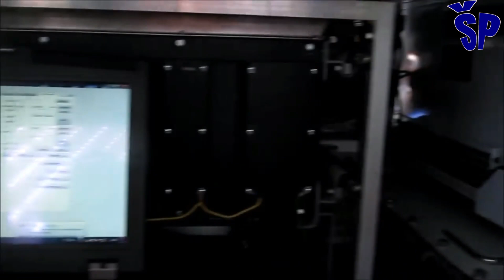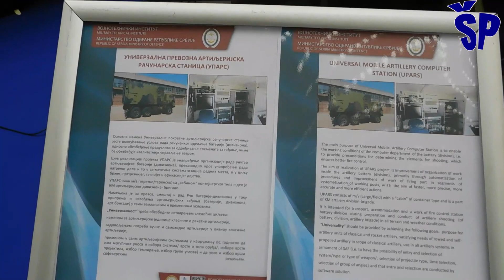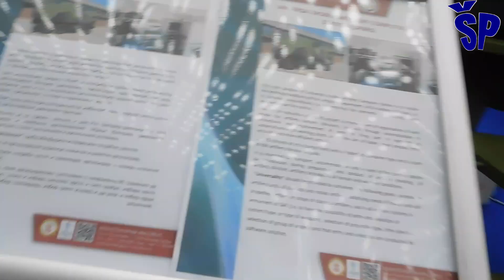Srpska univerzalna prevozna artiljerijska stanica UPARS Serbian Universal Mobile Artillery Station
The command-reconnaissance vehicle of the commander of the artillery division and the commander of the artillery battery, in cooperation with the universal mobile artillery computer station (UPARS), automates the process of managing artillery fire, through software that was completely developed at the Military Technical Institute.
The basic purpose of the UPARS universal transportable artillery computer station is to facilitate the working conditions of the computing department of the battery or the artillery division, that is, to provide the prerequisites for determining the elements for shooting, which ensures better management of artillery fire.
The goal of the implementation of the UPARS project is to improve the organization of work within an artillery battery or division, primarily through the improvement of the work of the fire department, in the segments of systematizing workplaces, with the aim of faster, more efficient, more precise and more accurate artillery action.
The UPARS system consists of a 6x6 TAM 150 all-terrain cargo vehicle with a container-type cabin and is part of the command post of an artillery division or brigade.
It is intended for transportation, operation and accommodation of the computing department of an artillery battery or division during the preparation and execution of artillery firing of a battery, division or brigade in all terrain and weather conditions.
Komandno-izviđačko vozilo komandanta artiljerijskog diviziona i komandira artiljerijske baterije, u sadejstvu sa univerzalnom pokretnom artiljerijskom računarskom stanicom (UPARS), automatizuje proces upravljanja artiljerijskom vatrom, putem softvera koji u potpunosti izrađen je u Vojnotehničkom institutu.
Osnovna namena univerzalne prevozne artiljerijske računarske stanice UPARS je omogućavanje uslova rada računačkog odeljenja baterije ili artiljerijskog diviziona, odnosno obezbeđenje preduslova za određivanje elemenata za gađanje, čime se obezbeđuje kvalitetnije upravljanje artiljerijskom vatrom.
Cilj realizacije projekta UPARS je unapređenje organizacije rada unutar artiljerijske baterije ili diviziona, prevashodno kroz unapređenje rada vatrenog dela i to u segmentima sistematizacije radnih mesta, a u cilju bržeg, efikasnijeg, preciznijeg i tačnijeg dejstva artiljerije.
Sistem UPARS čini teretno, terensko vozilo odnosno kamion pogona točkova 6x6 TAM 150, sa radnim delom odnosno kabinom kontejnerskog tipa i deo je komandnog mesta artiljerijskog diviziona ili brigade.
Namenjen je za prevoz, rad i smeštaj računačkog odeljenja artiljerijske baterije ili diviziona u toku priprema i izvođenja artiljerijskog gađanja baterije, diviziona ili brigade u svim zemljišnim i vremenskim uslovima.